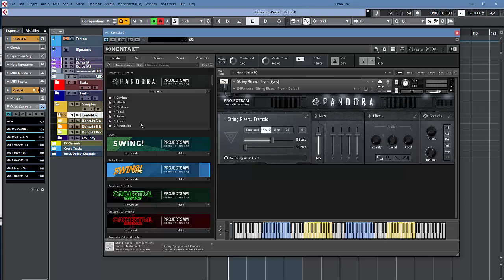ProjectSAM Symphobia 4: Pandora. Part 2 - Effects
In Part 2, I go through every patch in the Effects, Clusters and Risers section of ProjectSAM's Pandora library for a detailed look. Jump straight to:

Thanks to ProjectSAM for the review copy